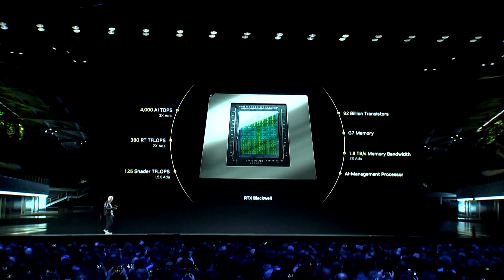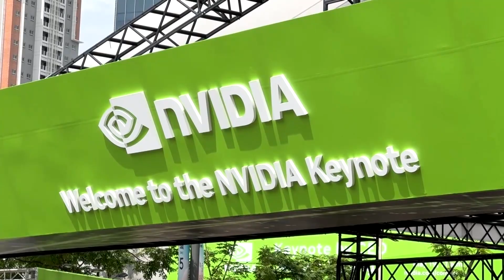Nvidia to launch cheaper AI chip for China: sources | REUTERS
Nvidia will launch a new artificial intelligence chipset for China at a significantly lower price than its recently restricted H20 model and plans to start mass production as early as June